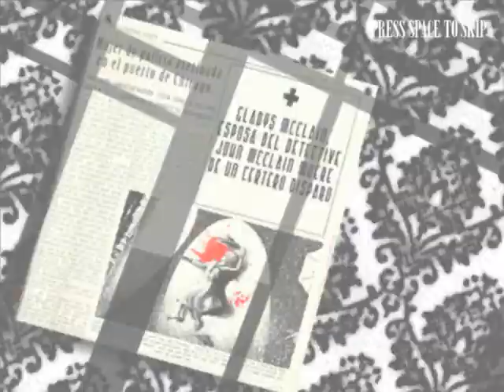The last dance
Adventure/shooter set in the old 30's Chicago for a cool noir story in Sincity style.